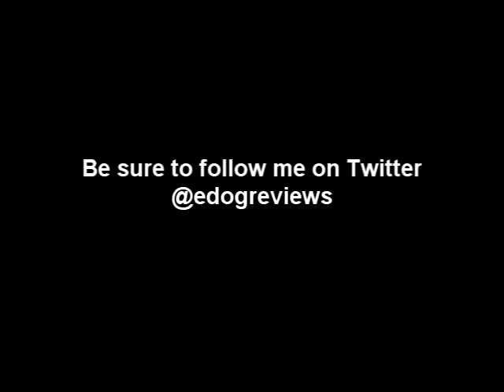E-Dog Reviews: Animal Crossing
What do you get when you mix animals with Nintendo? no, not Nintendogs...